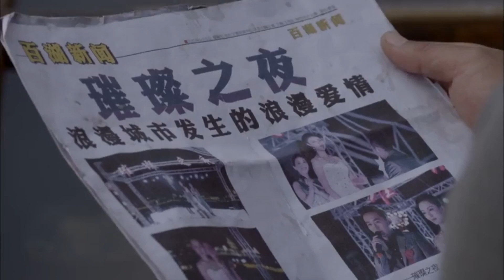賣魚女一夜之間變總裁未婚妻，昔日從不關心她的老闆竟親自幫她搬東西！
18 zxjsyqz

      10歲的女孩汪雨强烈抵制繼母向雨桐的加入，但最終向雨桐攜12歲兒子李慕居和表弟江之冰入住汪家。 父親對小汪雨的忽略使得她對繼母更加的抵觸。 江之冰的關愛使汪雨倍感溫暖，並對冰叔叔產生了朦朧愛意。 江之冰出國留學了，再無希望的汪雨為了報復父親而離家出走，更名夢晨，12年時間很快過去。 這期間，汪雨的父親因想念和自責過度，意外死於車禍。 夢晨把這一切的不幸都歸結到了繼母身上，開始實施報復。